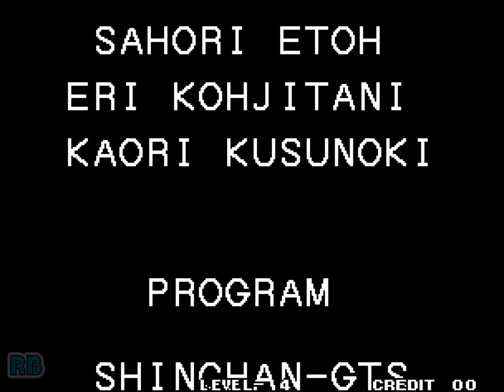1994 [60fps] The King of Fighters '94 (Euro) 538260pts USA ALL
ザ・キング・オブ・ファイターズ'94 / The King of Fighters '94 (NGM-055)(NGH-055)　SNK 1994　538,260pts　Player REGYSZ@TeamBrazil　収録Ver Wolfmame0.106　Yutube Canal

発売年：1994.08
開発／発売元：エス･エヌ･ケイ（SNK）
ジャンル：対戦格闘アクション
コントローラ：8方向レバー+4ボタン
システムボード：SNK ネオ･ジオ マルチビデオシステム（NEO･GEO MVS）

世界一の格闘家を目指して、総勢24人+αの登場人物が繰り広げる、3人団体のチームバトル制格闘アクションゲーム「ザ･キング･オブ･ファイターズ'94」。オリジナルキャラクターの他に当時のSNKの看板作品「餓狼伝説」「龍虎の拳」をはじめ、「怒」「サイコソルジャー」といった過去作からキャラクターが登場するという、夢の競演となっている。基本的なゲームシステムは「餓狼伝説」シリーズがベースとなっているが、3対3の勝ち抜け方式の「チームバトルシステム(TB･S)」方式を採用しており、相手の攻撃をかわしカウンターを決める「スルー･アタック」や、バトル中仲間が助けてくれる「ヘルプ･アタック」などのオリジナル要素が盛り込まれた内容となっている。キャラクター操作が出展作からそのまま応用できたため、自然にプレイヤーを集めることに成功し人気を呼ぶことになった。

24 selectable characters in fixed teams of three clash to defeat Rugal Bernstein.

- TECHNICAL -

Main CPU : 68000 (@ 12 Mhz)
Sound CPU : Z80 (@ 4 Mhz)
Sound Chips : YM2610 (@ 8 Mhz)

2 players - 4 buttons per player.
[JOYSTICK] 8-way, [A] Light punch, [B] Light kick, [C] Strong punch, [D] Strong kick

- TRIVIA -

The King of Fighters (or KOF for short) revolutionized the fighter genre with the introduction of 3 member team fighting called the 'team battle system', and by combining elements of two of SNK's existing fighting game in "Fatal Fury - King of Fighters" and "Art of Fighting", as well as bringing back characters from games predating the MVS in "Ikari Warriors" and "Psycho Soldier". A new game in the series is produced every year.

Pony Canyon / Scitron released a limited-edition soundtrack album for this game (The King of Fighters '94 - PCCB-00162) on 21/10/1994.

- STAFF -

Executive producer : Eikichi Kawasaki
Producer : Takashi Nishiyama
Chief director : M. Kuwasashi
Sub director : Haruo Tomita, Yosisi Hashimoto
System director : Toyochan
System editor : Khozoh Nagashima (as K. -Mac- Nagashima)
Graphic director : Mitsuo Kodama
Front designers : Yoshiko Kubo, Tatsuya Shinkai, Koji Hamada, Tatsuru Murakemi, Peach Hagihara, Mai-Yamasaki, Nobunaga Mikan, Morioka Shinichi, Akihiko Nasu, Miki Asakura, Jetta, Yuichirow Hiraki, Yoshiko Ogata, Masa Sato, Kazuhiro Toba, Yujirou Hayami, Miho Uematsu, Akiko Yukawa
Back designers : Kenta-Ro, Tsugumi Maeda, Hirolin hajime, Sahori Etoh, Eri Kohjitani, Kaori Kusunoki
Programmers : Shinchan (as 'Shinchan-Gts'), S. Fujinuki
Sound : Masahiko Hataya (Papaya), Brother Hige, Pearl Sibakiti, Ackey

Special thanks : Y. Tozono, Hiroto Ikuta, Mitsuru, Shinsuke, Takayuki Mizono, Souji Takamori, Kentarou Isomura, Hiroto Kittaka, Masa Naganuma, Hideki G. Smith, Y.Gushiken,

- SOURCES -

Game's rom.
Machine's picture.